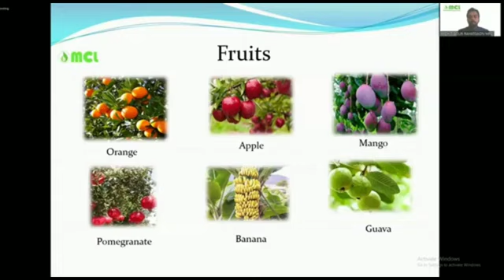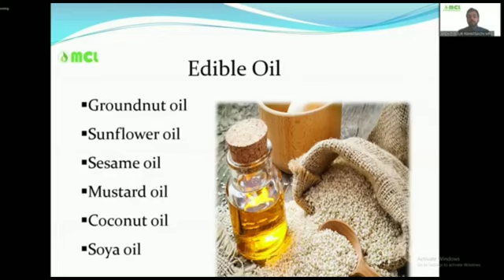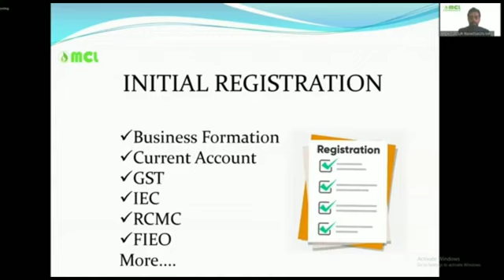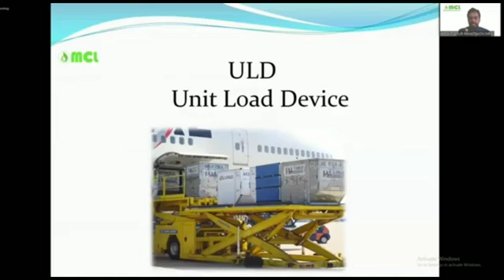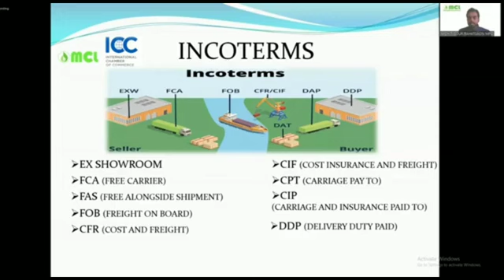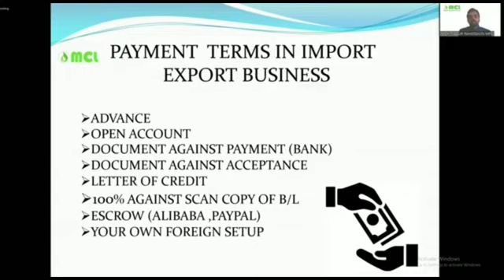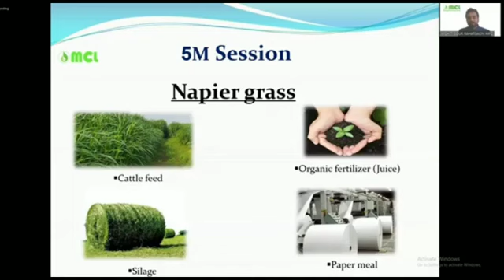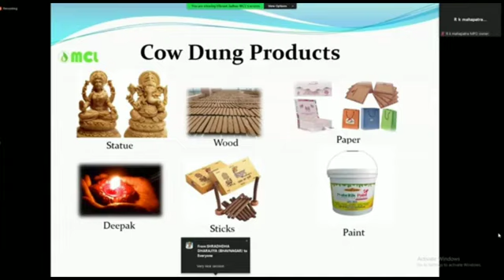Mcl all_rounder_village_business_@oragnic_products_ organic_farming_ globle_warning_ guidance_etc.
माझ्या निवृत्त मित्रांनो🥰
आपण सारे आता वयाच्या एका सुंदर वळणावर पोहोचलो आहोत, आपण आता अधिकच आकर्षक दिसू लागलो आहोत. आपण लहान असताना आपल्यापाशी जे जे काही हवं असं आपल्याला वाटायचं ते ते सगळं काही आज आपल्यापाशी आहे:
आपण आता शाळेत जात नाही किंवा कामालाही जात नाही आपल्याला आता दरमहा एक ठराविक रक्कम निवृत्ती भत्ता म्हणून मिळायला लागलेली आहे.
घरून बाहेर पडल्यानंतर आपल्याला एका ठराविक वेळेतच घरी परतायची अट आता असत नाही. आपल्यापैकी काही जणांपाशी अजूनही वाहन चालवण्याचा परवाना असेलच आणि त्यांच्यापाशी स्वतःची चार चाकी किंवा स्कूटर तरी असतेच.

म्हणजे आपलं आयुष्य आता सुंदर झालेलं आहे!

आता आपण विश्वास बसणार नाही इतके चुणचुणीत आलो आहोत. आता आपली बुद्धी काहीशी मंद झाल्या सारखी वाटते कारण आपल्या डोक्यात भरपूर माहिती साठवल्या गेली आहे.
आपल्या डोक्यात आजवरच्या बऱ्याच गोष्टी साठवल्या गेल्या असतात त्यामुळे आपल्या कानाच्या आतील बाजूस दबाव येत असतो. या दबावामुळे आता आपल्याला कधी कधी ऐकण्याचा त्रास होऊ लागतो. हे म्हणजे संगणकातल्या हार्ड डिस्क सारखं असतं. संगणकातली हार्ड डिस्कवर जेव्हा बऱ्याच फाइल्स त्यात जमा होतात तेव्हा तिचा वेग मंदावतो तसंच आहे हे.

आपली बुद्धी मंद झालेली नसते परंतु आपल्या मेंदूत प्रचंड माहिती संकलित झालेली असते. आपल्या वयाच्या काही लोकांना असा अनुभव येतो की कधीकधी आपण आपल्या खोलीमध्ये नुसत्याच येरझाऱ्या मारत राहतो आणि आपण काहीतरी शोधत असतो परंतु ते कुठे ठेवलेलं आहे ते आपल्याला आठवत नाही.

याचा स्मृति गमावण्याशी कुठलाही संबंध नाही!
आपण अधिक काळासाठी कार्यरत राहावं या हेतून निसर्गानंच ती व्यवस्था केलेली असते.

साठ वर्षावरील प्रत्येकासाठी:

कुठलं अन्न आहारात असावं:
१. फळे आणि हिरव्या भाज्या.
२. समुद्री खाद्य. विशेषत्वाने मासे,
३. काजू
४. अंडी
५. बदाम
६. शुद्ध ऑलिव्ह तेल
७. चिकन
8. आणि यापेक्षाही महत्त्वाचं म्हणजे स्वास्थ्यवर्धक अन्न.

पुढील तीन गोष्टी विसरण्याचा प्रयत्न करायचा:
१. वय
२. भूतकाळ
३. संताप

चार महत्त्वपूर्ण गोष्टी:
१. परिवार
२. मित्र
३. सकारात्मक विचार
४. वर्तमानात जगणे

करायलाच हव्या अशा गोष्टी:
१. भरपूर हसा.
२. खेळा पण झेपेल इतकच.
३. मित्रांबरोबर जास्तीत जास्त वेळ घालवा. (फक्त लहान मुले किंवा नातवंडे यांच्या सोबतच नव्हे).
४. कुठलाही कार्यक्रम चुकवू नका.

सहा अत्यावश्यक गोष्टी:
१. खूप तहान लागेपर्यंत वाट पाहू नका. वरचेवर पाणी पीत रहावे.
२. पहाटे मुळीच धडपडत उठू नका, पुरेशी झोप घ्या.
३. थकवा येईपर्यंत काम करू नका.
४. वेळोवेळी वैद्यकीय तपासणी करून घेत चला. आजारी पडेपर्यंत थांबू नका.
५. देवावर विश्वास असू द्या. चमत्कार घडतात बरं.
६. नेहमी सकारात्मक रहा आणि आशावादी असा.

"आपल्या जवळच्या सर्व मित्रांना हा संदेश जरूर अग्रेषित करा. त्यांना वाईट वाटणार नाही परंतु त्यांना एवढं कळू द्या की ते सुद्धा किती खास आहेत ते"